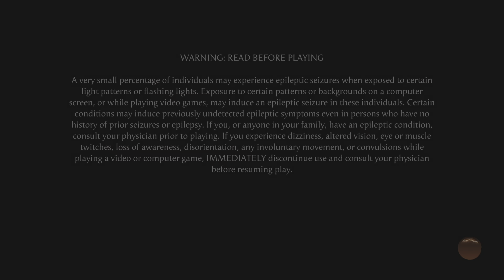Mortal Kombat 1_20240130223528